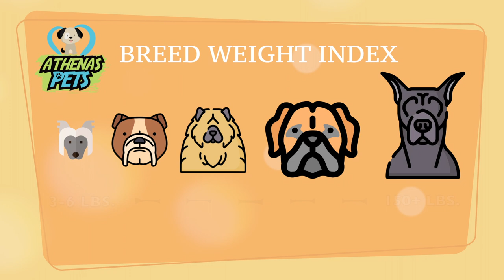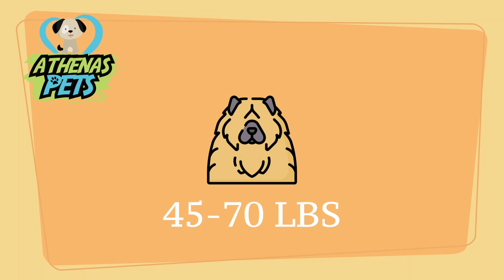Getting To Know Your Dog's Breed: Chow Chow Edition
Chow Chow Dog Breed- Information and Characteristics- gives you the information to tell if the Chow Chow is the right breed for you